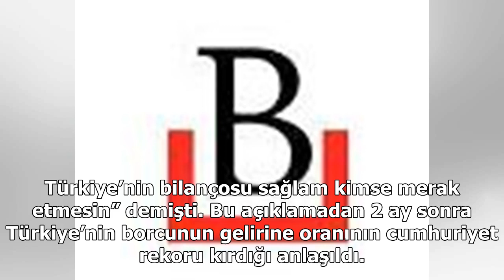Albayrak bildiğimiz gibi: ...ecek, ...acak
Hazine ve Maliye Bakanı Berat Albayrak görevdeki 1 yılını değerlendirdiği bir basın toplantısı düzenledi. Albayrak 1 yıldır çizdiği pembe tabloyu yine çizdi ve dengelenme sürecinin hız kazandığını iddia etti. Albayrak’a göre 2018’de Yeni Ekonomi Programı ile belirlenen hedefler gerçekleşecek ve ekon...